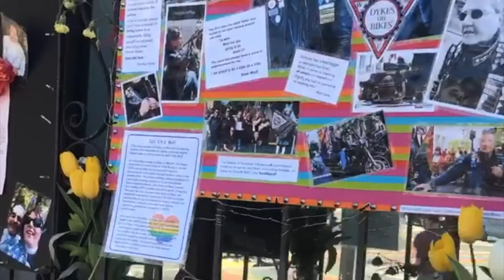summer: first few days of june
footages i filmed during june and july ish

xx